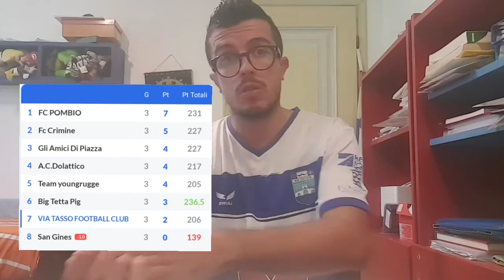3)MOZZARELLE SCADUTE-GLI AMICI DI PIAZZA (COM'È ANDATA AL FANTACALCIO?)